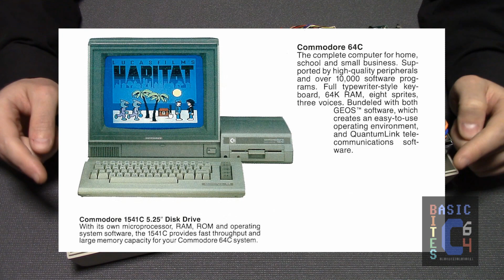Commodore 1541C: MORE than a facelifted 1541!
The 1541C Disk Drive has notable internal differences from its predecessor.  Released in 1986 alongside the Commodore 64C, it is NOT just a cosmetically updated 1541.

CHAPTERS-
0:00 - Intro
3:47 - Difference #1
8:46 - Difference #2
11:56 - Difference #3
16:20 - Outro

LINKS-